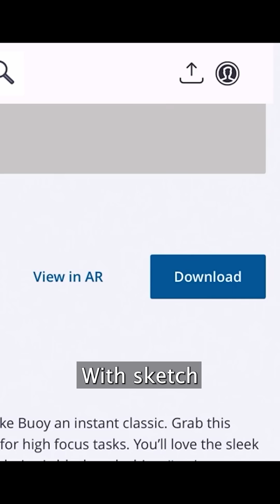Helping relationships, one model at a time